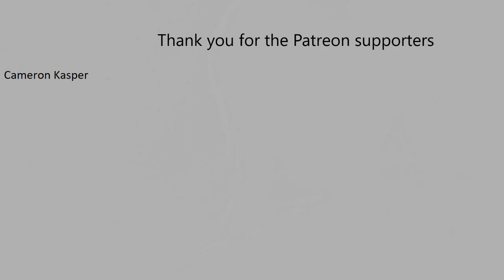World of Warcraft - Song of Elune Baroque Style Cover